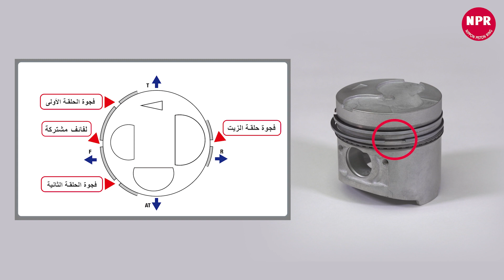كيفية تركيب حلقات المكبس لمحرك الديزل